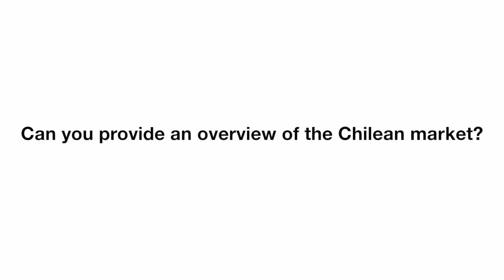Ignacio Fernandez | ProChile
Ignacio Fernandez, director of ProChile discusses the Chilean Market, and what opportunities there are for Northern Ireland companies in Chile. He also discusses what advice he would give to someone exporting to Chile for the first time.